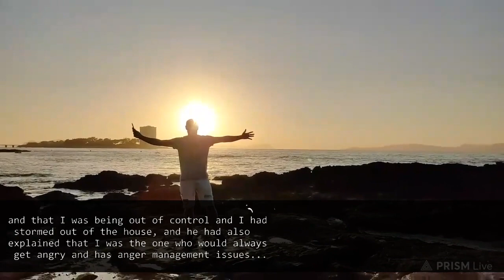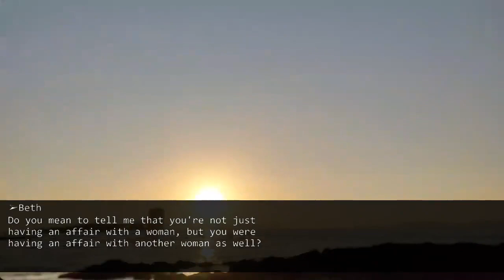My husband was cheating on me with another woman and saw them at a restaurant so I confronted them..